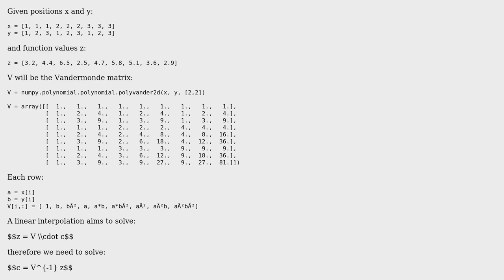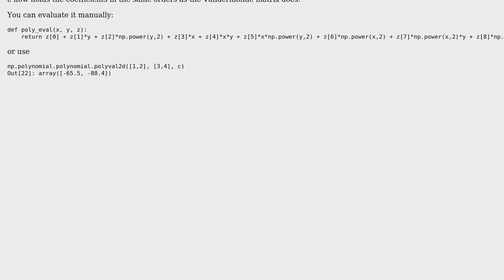Multivariate (3D) Interpolation Using Vandermonde Matrix in Python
With thanks & praise to God, and with thanks to the many people who have made this project possible! | Content (except music & images) licensed under CC BY-SA | Music | Images & others | With thanks to user Horus user Bobby Sanchez and the Stack Exchange Network Trademarks are property of their respective owners. You are responsible for your own actions.